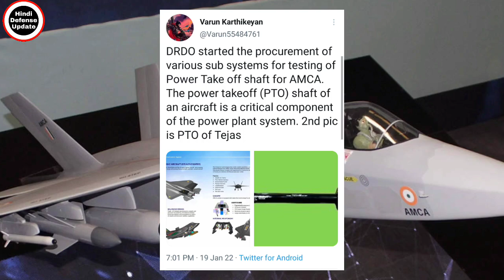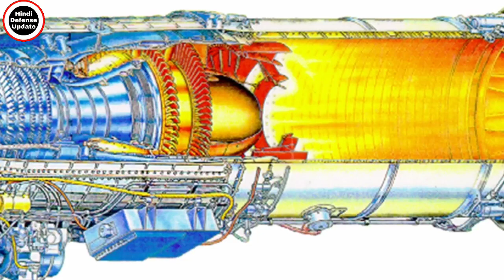Drdo Started Procurement For Amca PTO Test|Amca Power Take Of Shaft|Drdo Engine For Amca Aircraft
1. Hindi Defense update
2. Daily Economic News
3. International Politics News
4. World News
5. Daily Weapons News & Videos